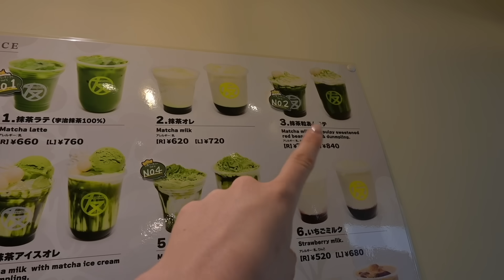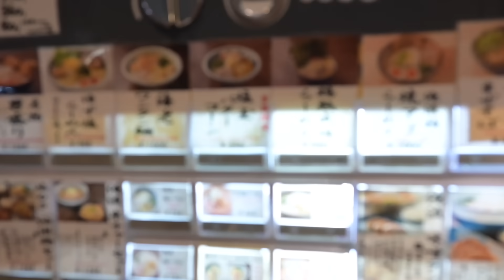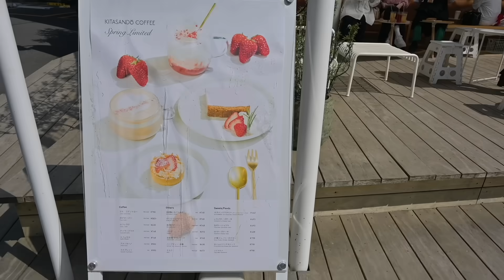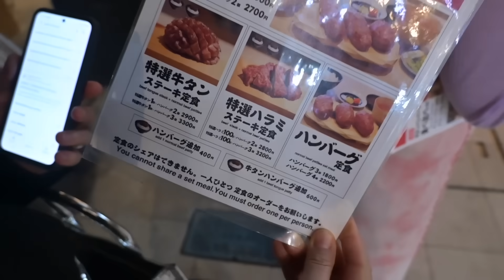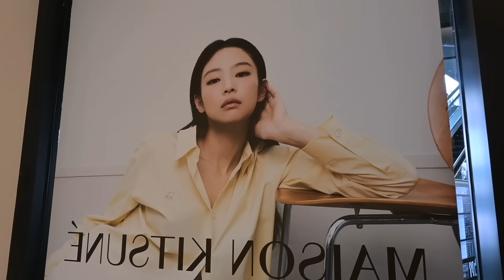LE VOYAGE PREND UNE AUTRE TOURNURE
Didier rentre en France !

C’est les 5 ans de Eve and co, il y a -60% sur tout le
Tu as -30% supplémentaires sur ta commande avec mon code : STELLE

✰ SUIVEZ MOI ✰
tiktok  ‣@stellecautres

▹ MONTAGE & EQUIPEMENT
‣ Montage : @clemenceherkt
‣ Miniature : brisseu